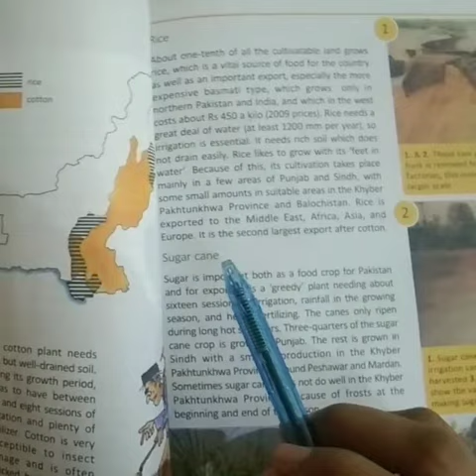VII Geography, Farming, kharif crops,21st April, 21